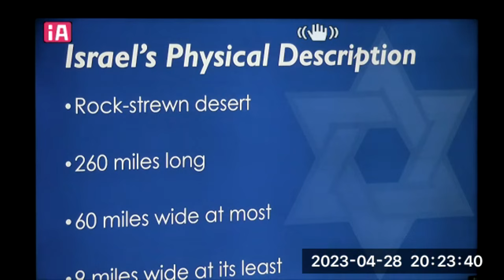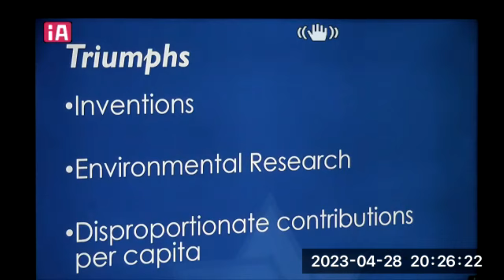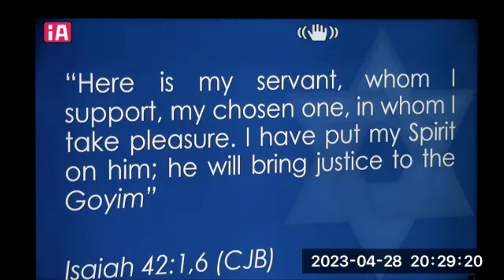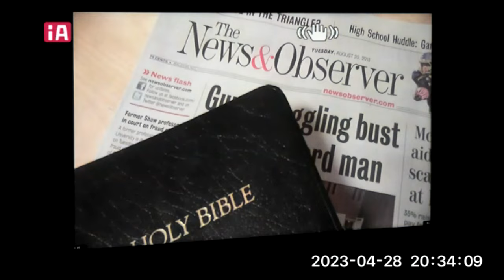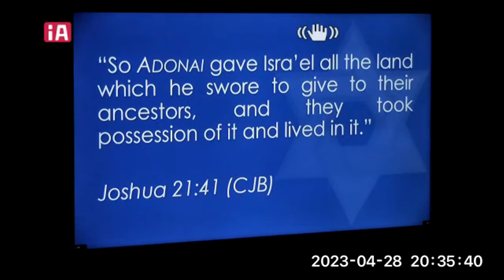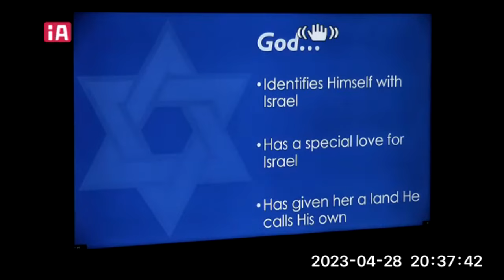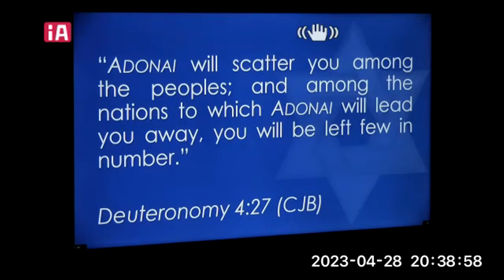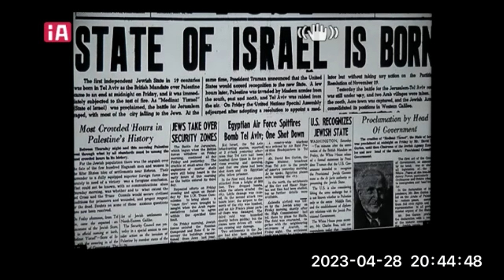04282023 The Importance of Israel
04282023    The Importance of Israel